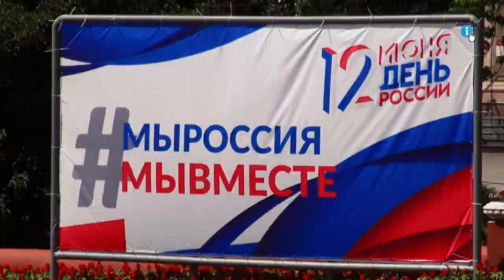Куряне поздравляют с Днём независимости России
12 июня вся страна отмечает День России. Праздник особенный и важный, несмотря на свою «юность», всего – 30 лет. Мы с вами – дети страны. И сейчас, у многих россиян-ровесников праздника уже есть свои дети, которым предстоит счастливо жить в Великой Российской Федерации. Жители Соловьиного края поздравили всех с этим праздником.